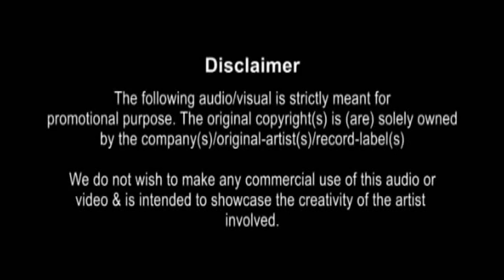JALEBI BAI [ GET LOW Vs DOUBLE DHAMAAL ] DJ TEJAS.wmv